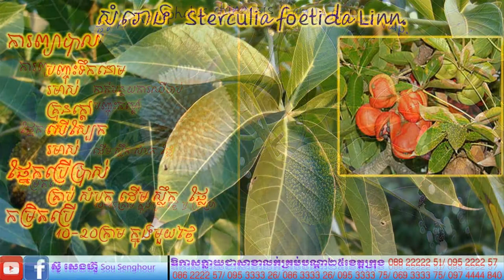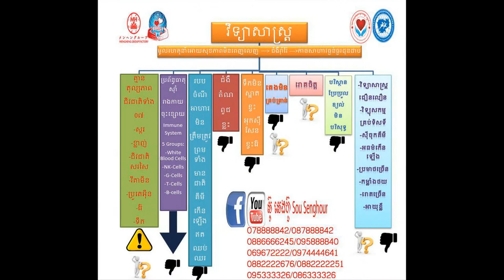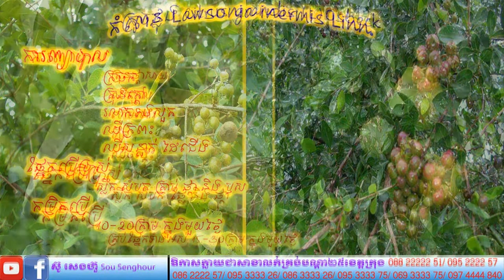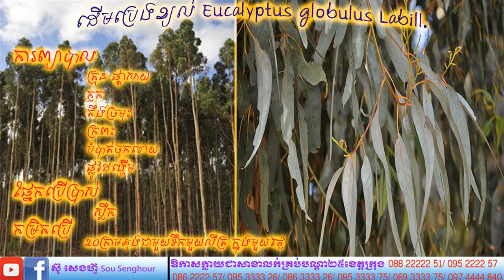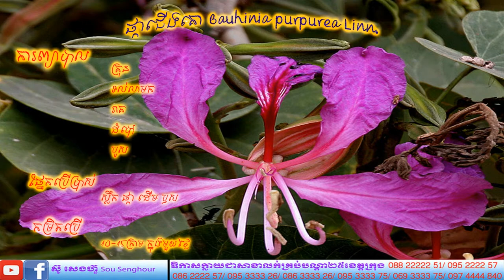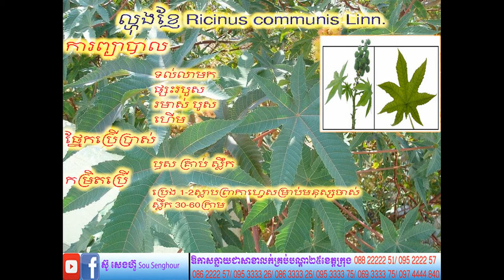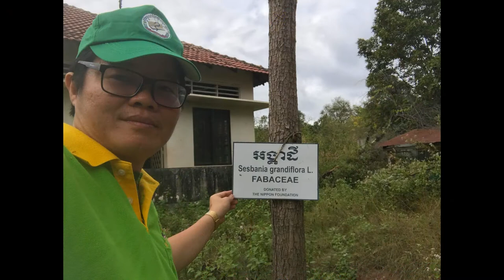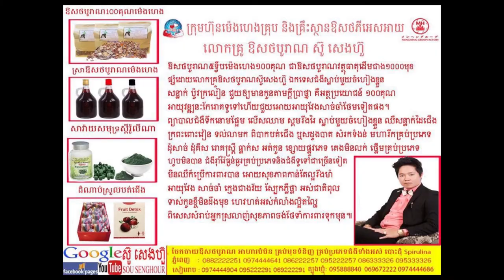155 សាក្សីអតិថិជនពិត ពាក្យពិតអតិថិជន testimony customer ថ្នាំខ្មែរ អាហារបំប៉ន បោះដុំ plum spirulina